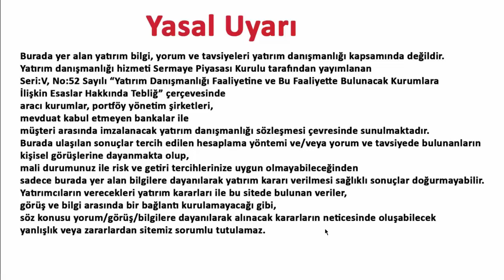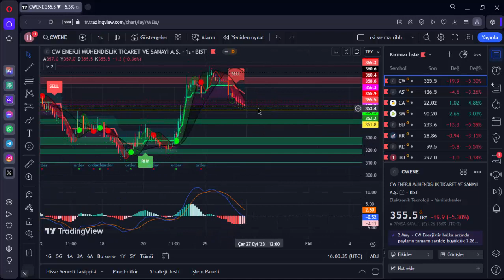CWENE BU DESTEĞE DİKKAT GELEN OLUMSUZ SİNYALLER CWENE HİSSE ANALİZ YORUM